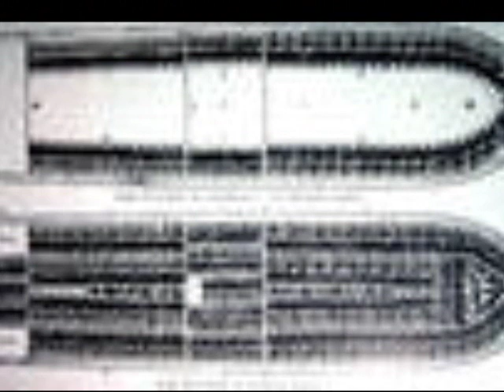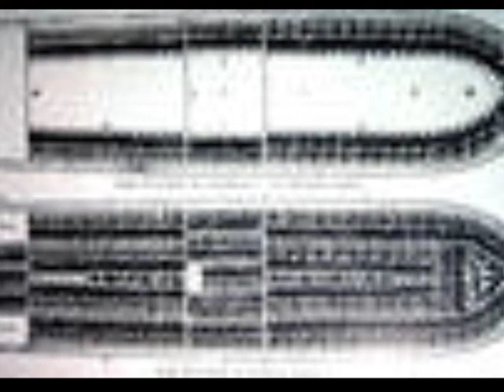The First Slave Ship To America Name Was JESUS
...uploaded by;Historian Dr.Stevie Lundy Jr. tags- Jesus of Lubeck,sir john Hawkins,the good ship jesus,slave ship Jesus,slave ships,slave boats